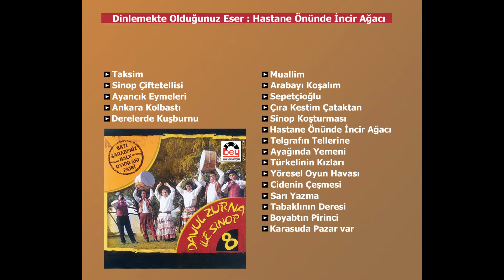Hastane Önünde İncir Ağacı - Davul Zurna İle Sinop 8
Hastane Önünde İncir Ağacı - Davul Zurna İle Sinop 8  (Bey plak)
linkinden ulaşabilir ve resmi you tube sayfamıza ücretsiz üye olabilirsiniz